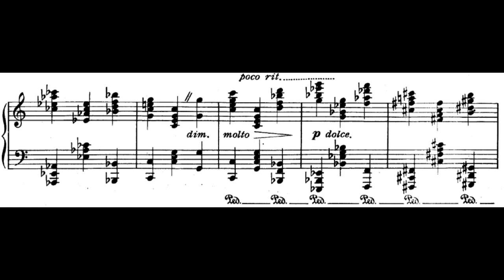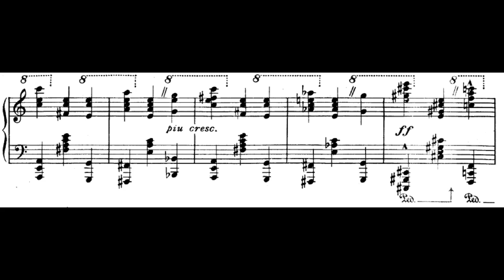York Bowen:12 Studies, Op.46 No.1 "Molto Maestoso"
York Bowen (22 February 1884 — 23 November 1961)
York Bowen:12 Studies, Op.46 No.1 "Molto Maestoso"(audio＋Sheet music)